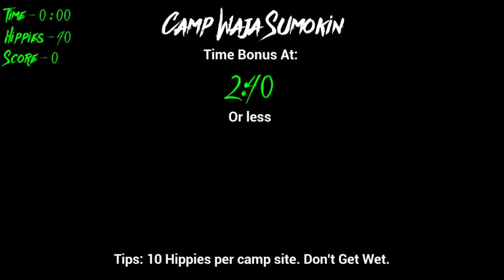What Happens When You Hit Puberty - Beast Mode: Night of the Werewolf | Monolith Adventures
BM:NOTW is another terrible Steam game for $1 where you pl ay as a werewolf in the woods slaughtering hippies for having different beliefs than you.

Oh, and make sure to come to one of my frequent live streams!!